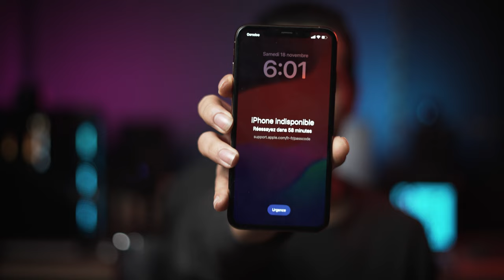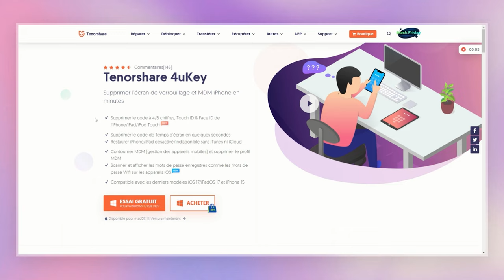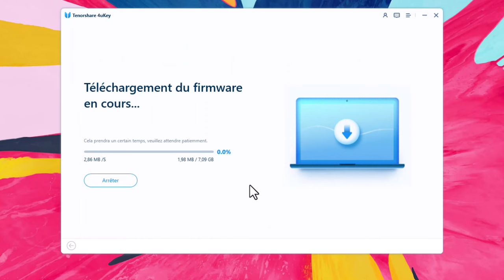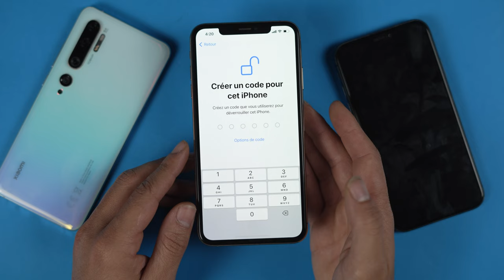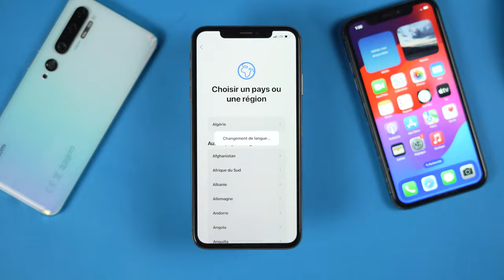[Tuto] Comment contourner la page quand iPhone verrouillé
iPhone indisponible ? quand iPhone verrouillé ?
Téléchargez gratuitement Tenorshare 4ukey pour déverrouiller l'iPhone Vous pouvez également participer au tirage au sort

Nous avons tous connu ces moments où notre précieux iPhone se retrouve dans un état de blocage, laissant place à l'inquiétude et à la frustration. Ne vous inquiétez plus ! Dans cette vidéo, nous allons explorer les solutions ingénieuses pour surmonter ce défi et récupérer l'accès à votre téléphone en un rien de temps.

Nous allons vous guider à travers une série d'étapes simples et efficaces pour résoudre iPhone indisponible . Nous nous concentrerons sur des méthodes sûres et approuvées qui vous permettront de récupérer rapidement l'accès à votre iPhone précieux, sans risque de perte de données.

Chapitres :
00:00 Introduction
00:48 Méthode 1 : Utiliser 'option Effacer l'iPhone
01:20 Méthode 2 : Reinitialiser iPhone indisponible Avec 4ukey
03:55 Méthode 3 : Reinitialiser iPhone indisponible avec iCloud

Avis important :
1. Cette vidéo est uniquement à des fins éducatives pour montrer aux utilisateurs comment récupérer l'accès à leur propre appareil lorsqu'ils ont oublié leurs mots de passe.
2. 4uKey effacera tout le contenu et les paramètres de l'appareil.
3. Vous pouvez restaurer votre appareil à partir d'une sauvegarde après le déverrouillage si vous avez des sauvegardes stockées sur iCloud ou sur votre ordinateur.
4. 4uKey n'est pas en mesure d'accéder aux informations d'identification, de compromettre les données personnelles ou de causer de graves dommages à autrui. N'essayez pas d'enfreindre les règles de la communauté YouTube.